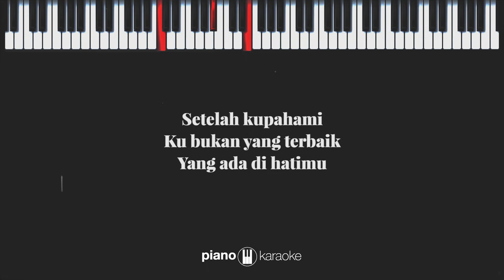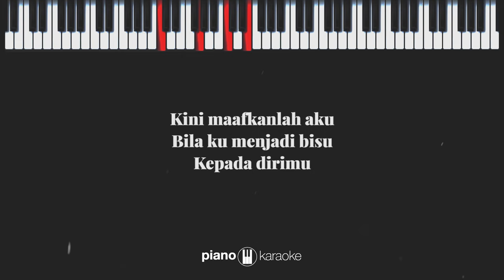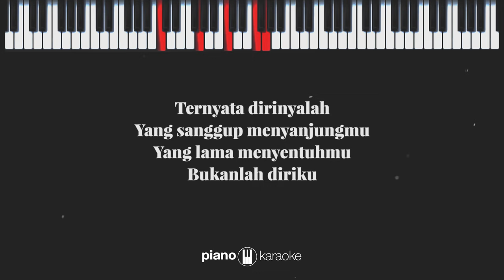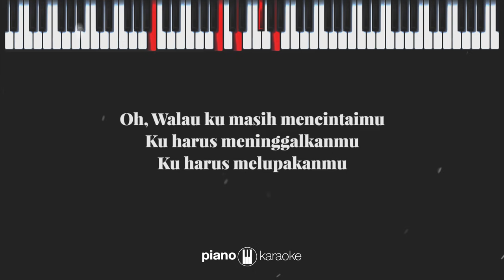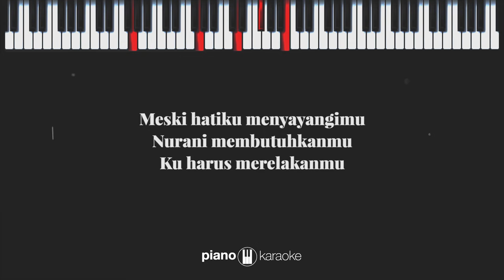Bukan Diriku (FEMALE KEY) Samsons (KARAOKE PIANO)